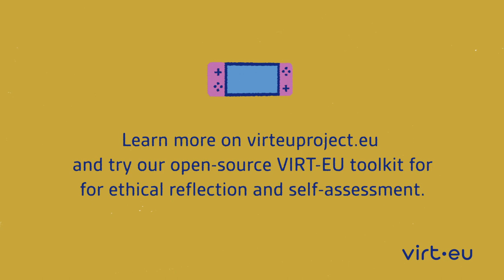A Smartwatch for Children – Making Ethical Technology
VIRT-EU is an interdisciplinary project funded by the European Union’s Horizon 2020 research and innovation programme under grant agreement No 732027. VIRT-EU consists of an interdisciplinary group of researchers, designers and policy professionals aiming to create practical tools to help technology developers think and talk about ethics in new and hopefully more productive ways.

VIRT-EU's toolkit is intended to offer practical and innovative approaches to thinking about different ethical frameworks and how to make them useful. Rather than providing yet-another-checklist, the VIRT-EU toolkit offers a way for technology developers to gain the necessary language, structure and authority to convene and engage in conversations about ethics.

Video credits:
Illustrations and Animation: Mathias Botfeldt
Narrator: Fatema Abdoolcarim
Sound Design: Rasmus Kolding
Script: Irina Shklovski, Barbara Nino Carreras, Funda Ustek-Spilda and Carolina Némethy.